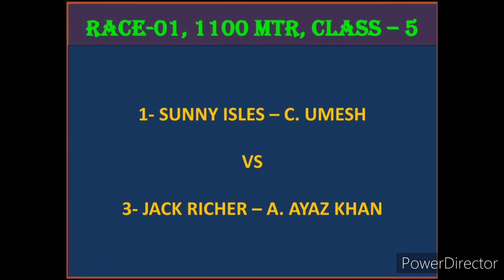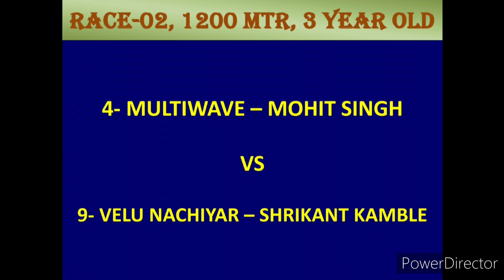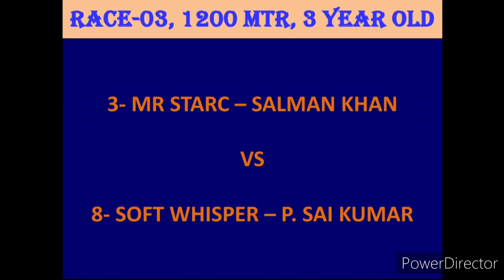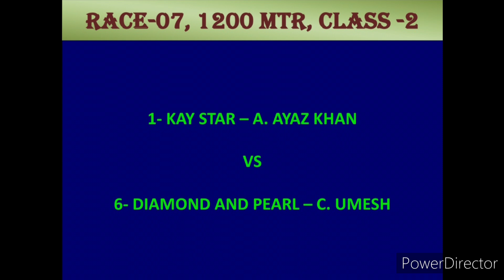OOTY RACE | 22nd APRIL 2023 | OOTY RACE TIPS | OOTY HORSE RACE TIPS | MADRAS RACE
ooty horse race tips tomorrow